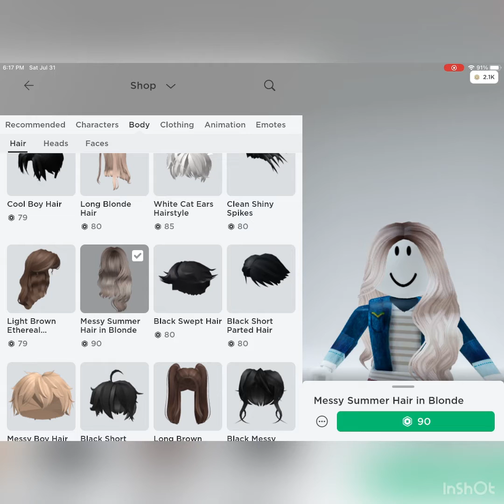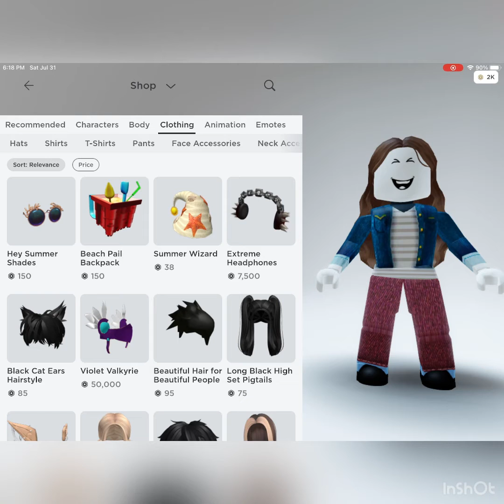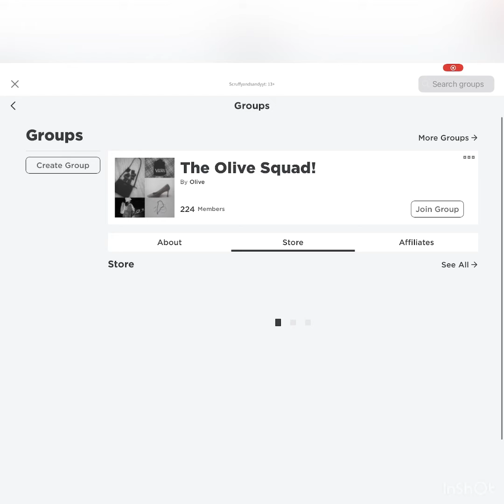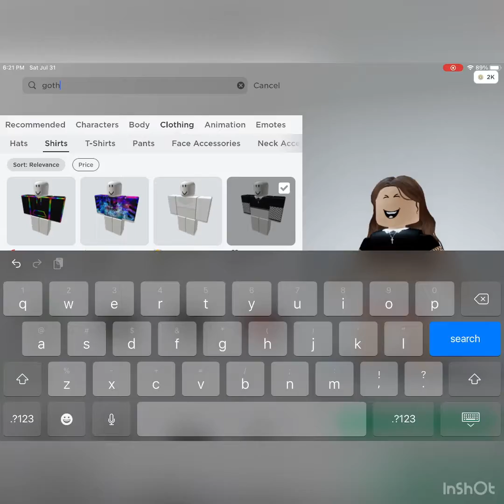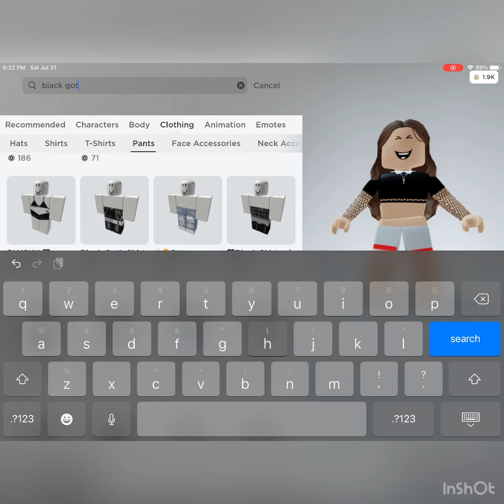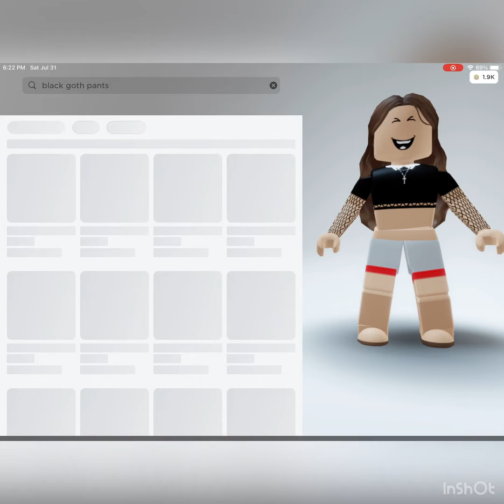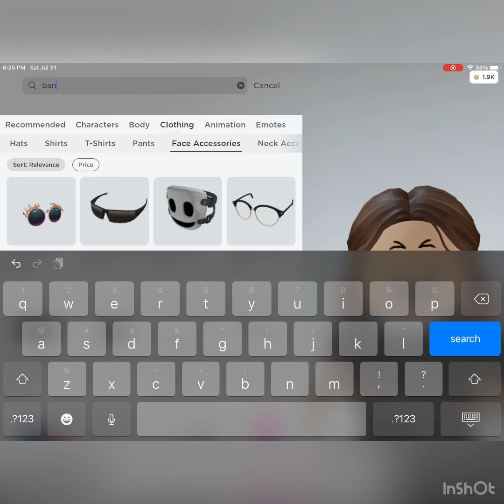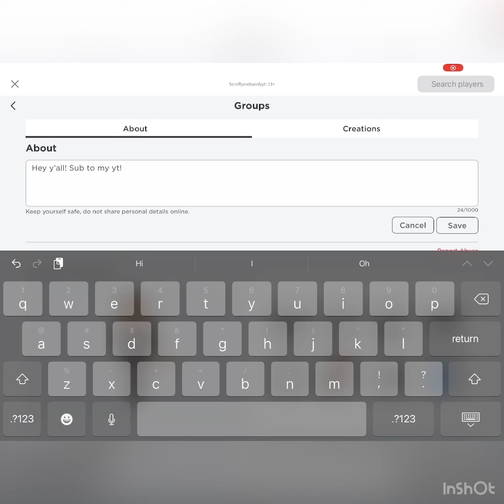2k Robux Shopping in Roblox! **COMPLETE NOOB TO RICHHHHHH**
Hi Scruffet’s,
In today’s video I will be avatar shopping in Roblox! The transformation is crazyyyyyy. This is my first time getting robux and I hope you watch till the end to see my final avatar. I spent so much robux ahhhhh.

me and scruffy,
Byeeee